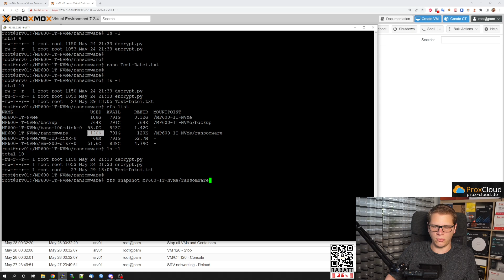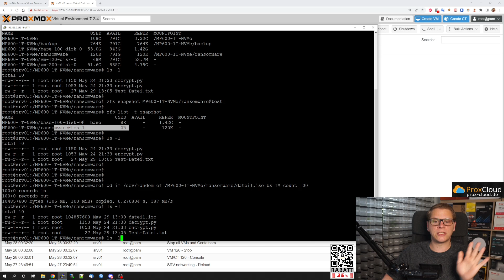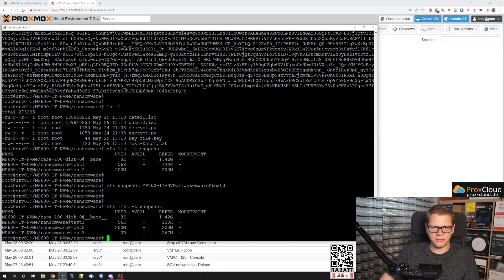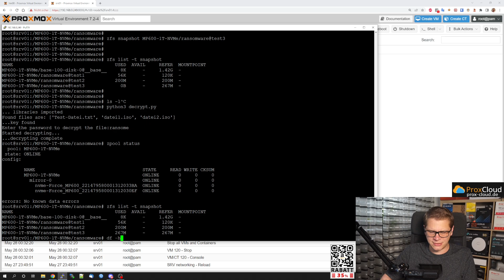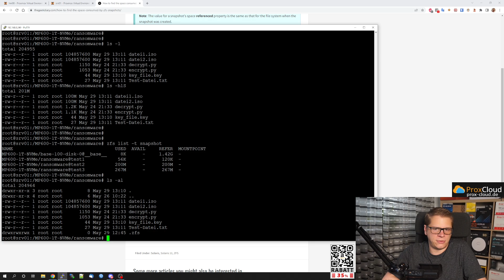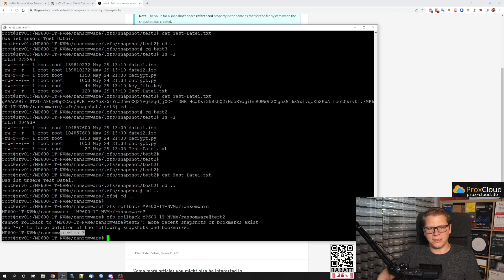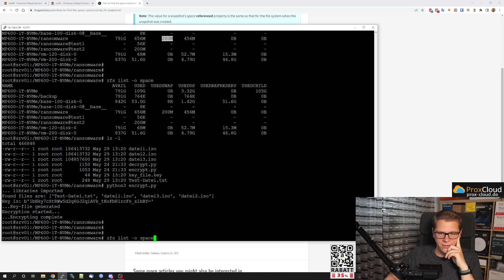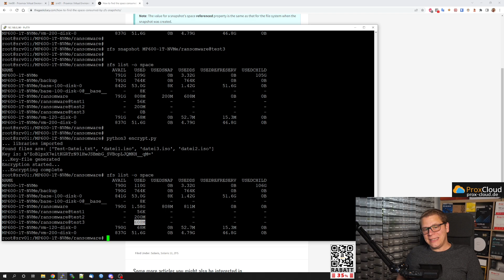Mit ZFS Snapshots gegen Ransomware? - Sinnvoll oder Gefährlich?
🚩 Servergehäuse 🚩 Mainboard
🚩 Ryzen PRO CPU 🚩 Corsair NVMe
🚩 Corsair RAM 🚩 be Quiet!  450W Netzteil